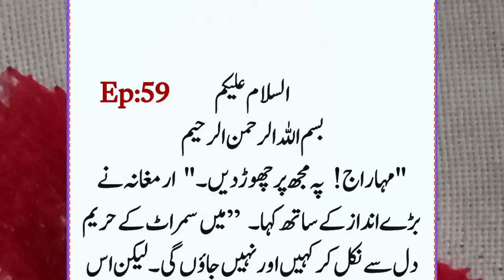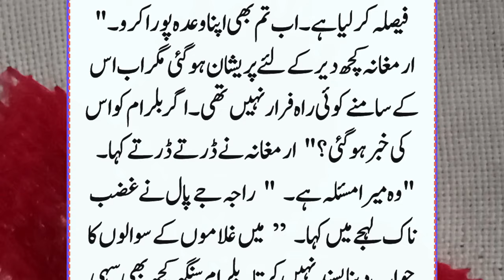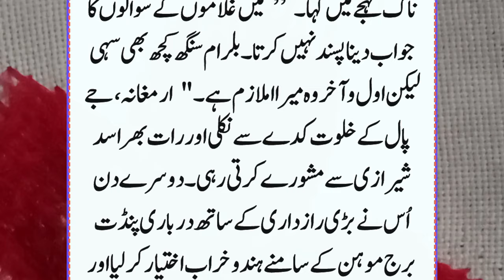History Of Sultan Mahmood Ghaznavi Ep:59 | Jaipal Ki Armghana Se Shadi